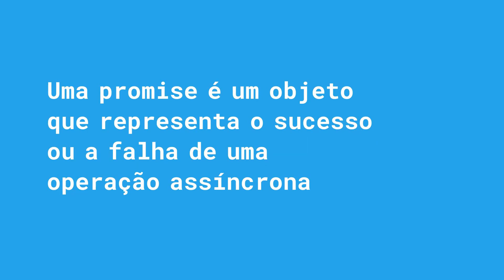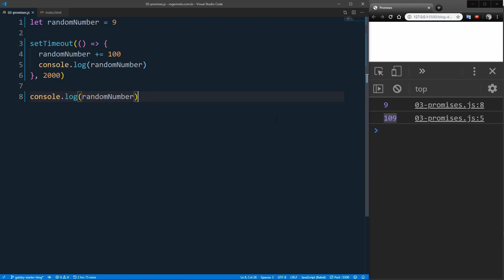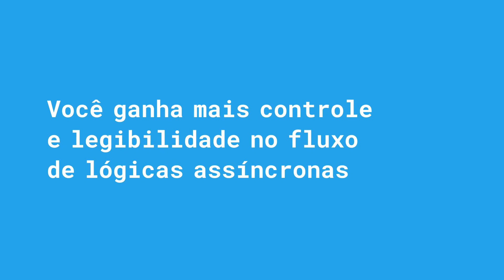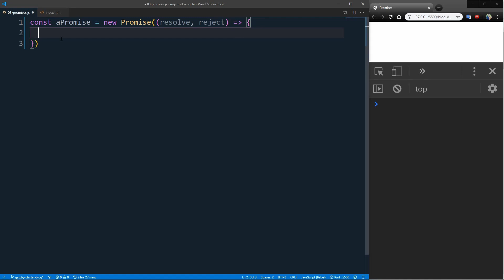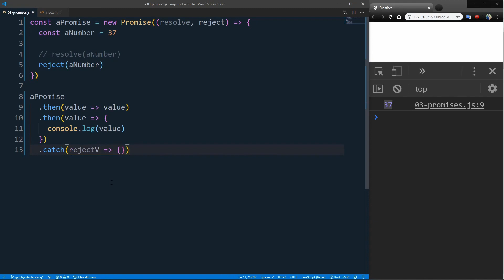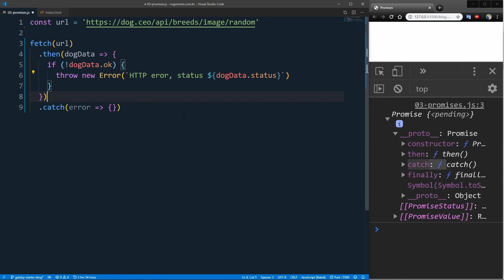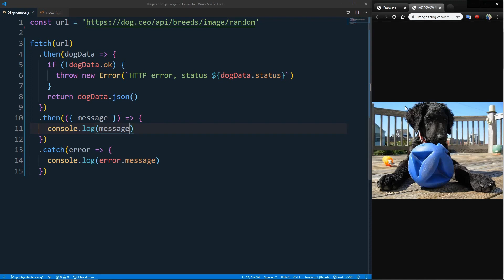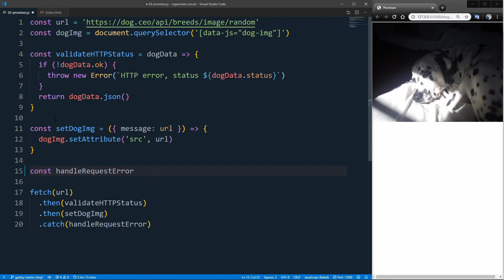Entenda de uma vez por todas o que são promises em uma aplicação web com JavaScript puro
Promise descrita em uma frase.